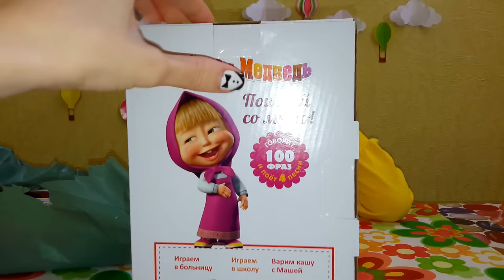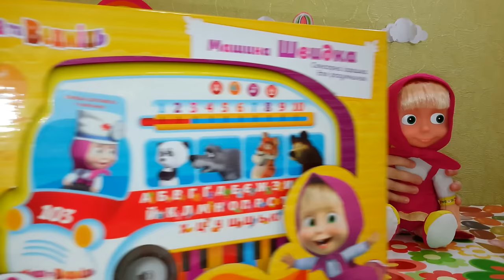Настя и Игрушки Видео для детей куклы и настя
Masha and the Bear doll Toy for Kids Маша и Медведь кукла игрушки для детей. Распаковка посылка с игрушками Маша и Медведь. Кукла Маша и Медведь говорит 100 фраз, поет 4 песни,знакомит с алфавитом, расскажет об основных геометрических фигурах, научит считать от 0 до 10, поет песенки с мультфильма Маша и Медведь, говорит улетные фразы, кукла Маша Болтушка. Обзор кукла Маша поет песни про Следы, Песенка Сластены, песенка про Варенье, песенка про коньки.
Masha and the Bear doll Toy for Kids Masha and the Bear doll toy for children. Unpacking sending toys Masha and the Bear. Doll Masha and the Bear says 100 phrases sings 4 songs, introduces the alphabet, will cover the basic geometric shapes, learn to count from 0 to 10, sings songs from the cartoon Masha and the Bear says Soul Plane phrase doll Masha Chatterbox. Review of Masha doll sings songs about Footprints, sweets Song, a song about Jam, a song about the skates.